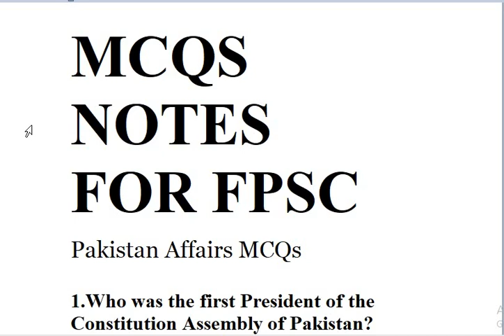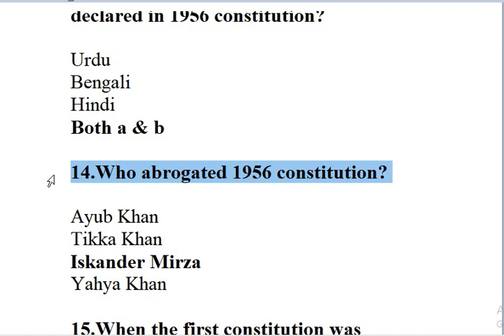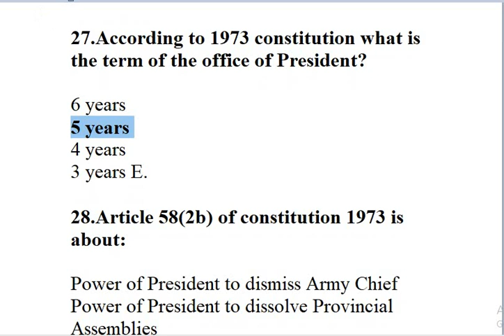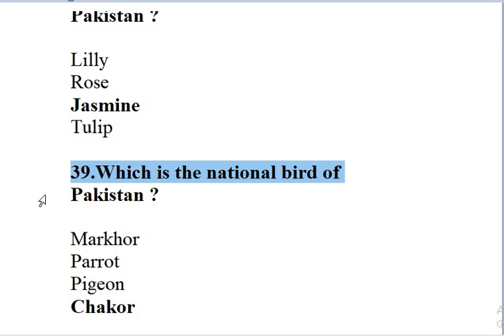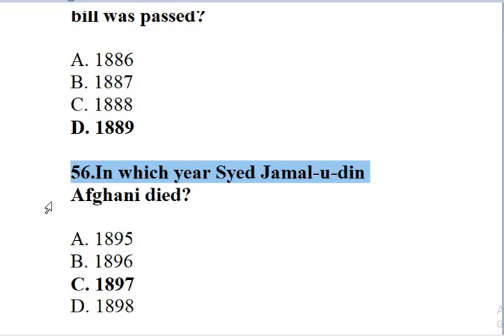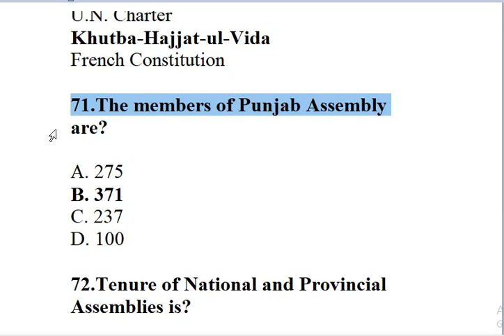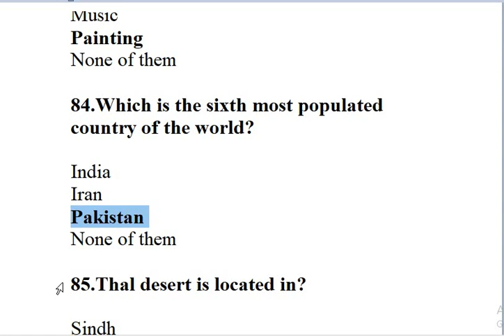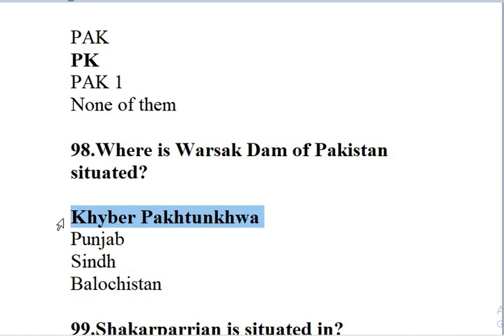Repeated 100 Questions | FPSC PAST PAPERS PART-1 pakistan affairs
IN THIS VIDEO I AM GOING TO SHOW YOU ; Repeated 100 Questions | FPSC  PAST PAPERS PART-1

CHANNEL: TEST MASTER OFFICIAL

HOST : EHTISHAM

FRIENDS NTS TEST IS NOT TOUGH BUT WE CAN UNDER STAND THAT NOTHING IS IMPOSSIBLE IN THIS WORLD WITH HARD WORK WITHOUT HARD WORK WE CAN NOT ACHIEVE OUR GOAL SO MY FRIENDS KEEP SPIRITS AND LEARN PROPER WATCH FULL VIDEOS WITH FULLY CONCENTRATION AND I BELIEVE THAT YOU CAN GOT SUCCESS BEST OF LUCK MY FRIENDS AND BROTHERS

wide spot , pak study mcqs with answers , pak study mcqs , pak study , pak study mcqs for nts , FPSC , NTS , OTS , PTS , PAK NAVY , PAK ARMY , PAF , most repeated top 100 pak studies mcqs , pak study mcqs with answers in urdu , pak study mcqs with answers 10 class , general knowledge